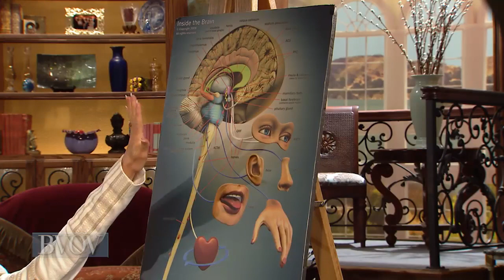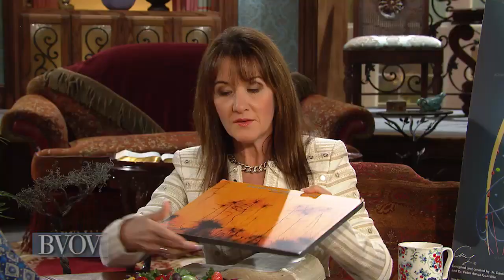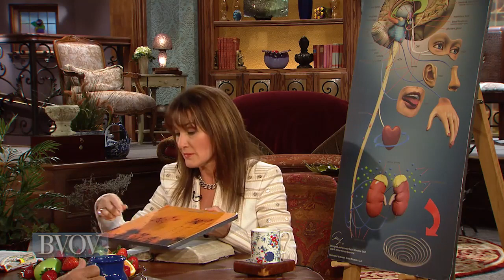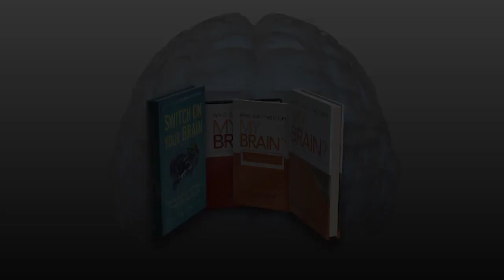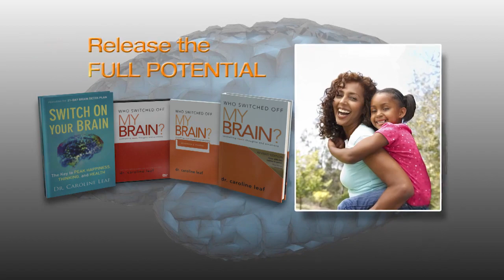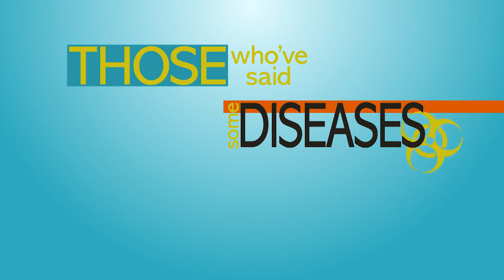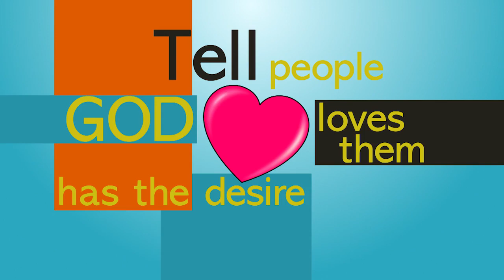Your Brain Is Wired for Love, Not Fear (Previously Aired)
Welcome to the Believer’s Voice of Victory.  Today Kenneth and Gloria Copeland introduce you to, Doctor Caroline Leaf, a neuroscientist specializing in the study of the mind and how the mind effects your brain.  Now, here’s Kenneth Copeland.